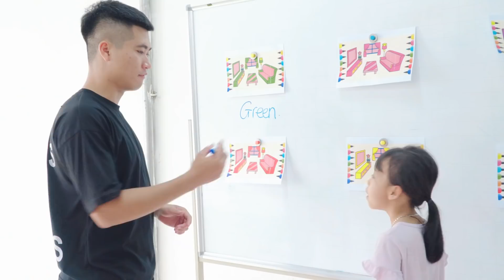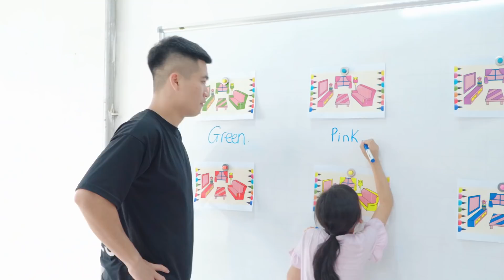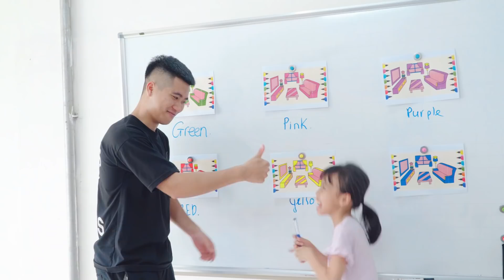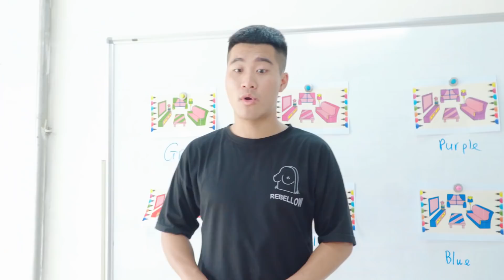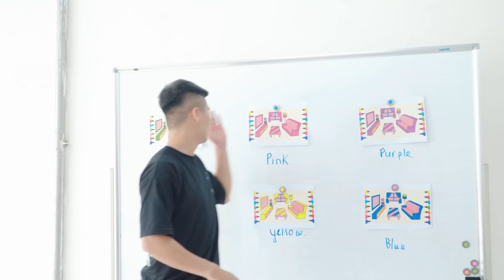Kids Go to School Learn Colors with play Mini Golf! Color Song Nursery Rhymes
THE BEST CHANNEL FOR CHILDREN!
BEST KIDS CHANNEL ON YOUTUBE! :-)
Here you will see the best Videos for Kids! We are happy to bring you laughter and joy!

Hastag